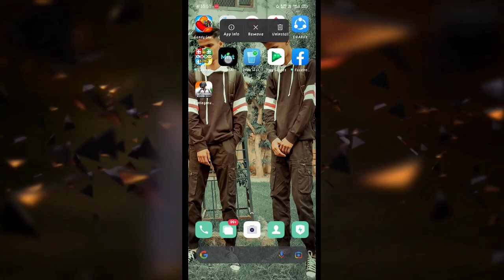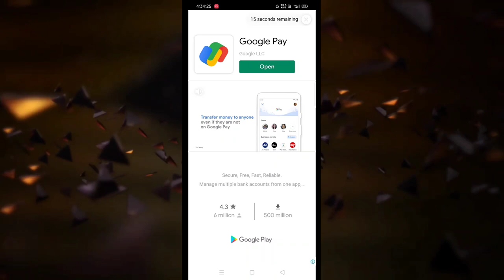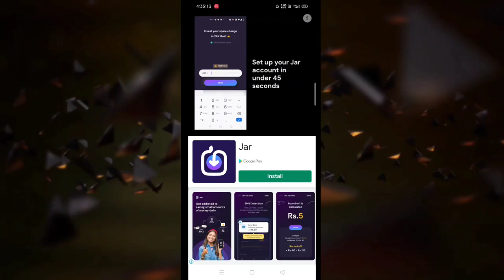How to increase Photo quality in mobile 2021 | how to increase Photo size in kb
1. Photo editing
2. Picsart photo editing
3. Snapseed photo editing
4. Lightroom photo editing
5. Autodesk SketchBook photo editing
6. Photoshop photo editing
7. Photoshop tutorial
8. PicsArt tutorial
9. Photoshoot vlogs
10. Viral photo editing
11. Instagram viral photo editing
12. Glowing message photo editing
13. Glowing heart photo editing
14. Glowing photo editing in PicsArt
15. PicsArt photo editing 2021
16. Cb photo editing
17. Cb photo editing in PicsArt
18. Vijay Mahar new photo
19. Himmat Singh new photo editing
20. Taukeer editz new photo editing
21. NSB PICTURES New photo editing
22. Dm design new photo editing
23. Pranav PG new photo editing
24. Artist aj new photo editing
25. Bollywood actress photo editing